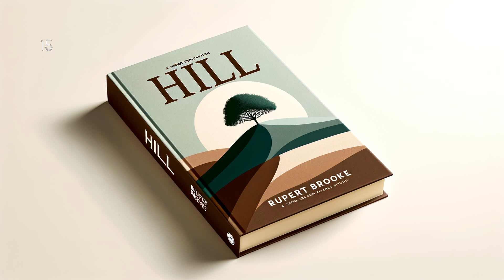Hill by Rupert Brooke - Full Audiobook (English)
"Hill" is an evocative and captivating journey speckled with Rupert Brooke's profound appreciation for the English countryside. As each page turns, readers are transported to the verdant landscapes, whispered folklore and intimate connections between humans and nature. This timeless narrative offers a deeply moving exploration of love, nostalgia, and fleeting time. Perfect for those who yearn to experience the pastoral beauty of English landscapes and the profound simplicity of life through Brooke's captivating prose.

Hill by Rupert Brooke, Rupert Brooke, Audiobook, Poetry, English Literature, Recitation, Classic Poetry, Brooke Poetry, Narration, Audio Reading, Literary Works, Classic Literature, Poem, Spoken Word, Educational, audio book, LibriVox